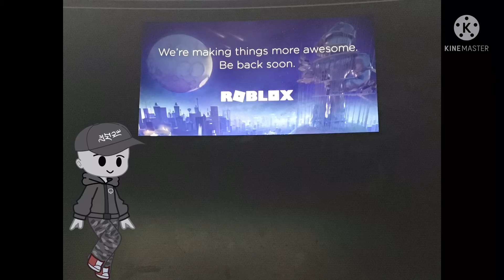When the Roblox is in the pc